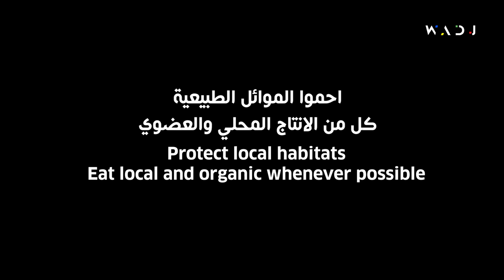Is the Danger that Close? | هل يقترب الخطر لهذا الحد؟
هل يقترب الخطر أكثر من ذلك؟ ما هي الأنواع التي تنقرض تدريجياً؟
حافظوا على حياة الأرض - كن جزء من الحل وادعم التنوع البيولوجي الآن!

Do you think danger is that close? We think it is...
Preserve Life on Earth - Support Biodiversity Today!

And vimeo
وعلى فيميو